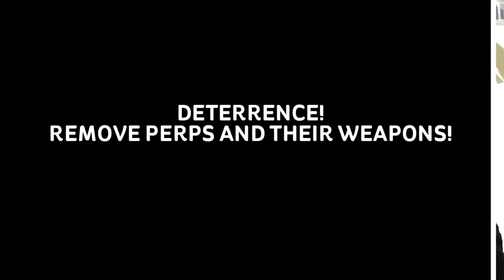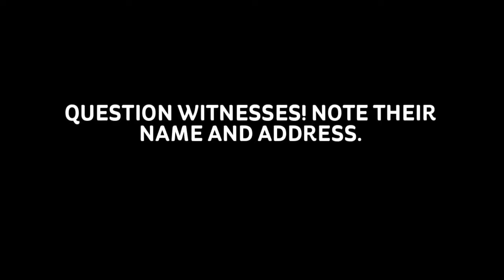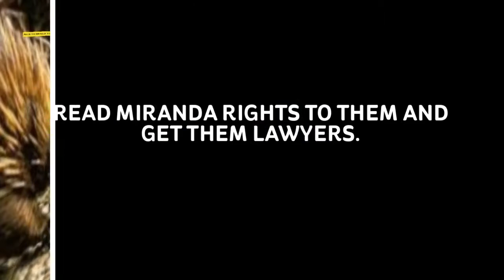ALL GUY SUPER HERO CREW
QUESTIONS/HELP ? EMAIL
Cactus Girl Paula Kowaleski
 volunteer super heroes wanted